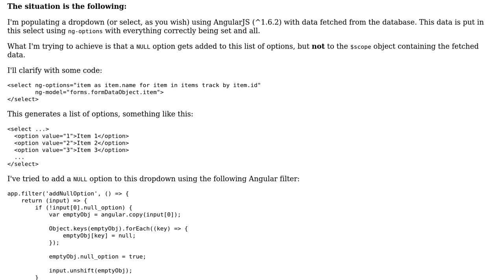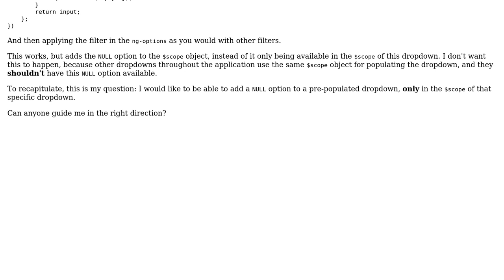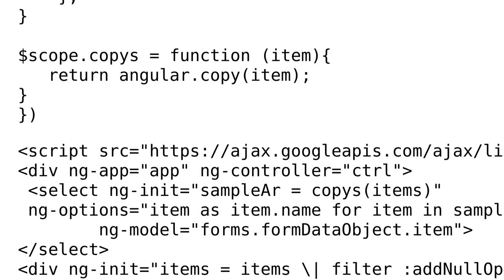Angular dropdown add option to fetched data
With thanks & praise to God, and with thanks to the many people who have made this project possible! | Content (except music & images) licensed under CC BY-SA | Music | Images & others | With thanks to user Sachila Ranawaka user Pieter VDE and the Stack Exchange Network Trademarks are property of their respective owners. You are responsible for your own actions.